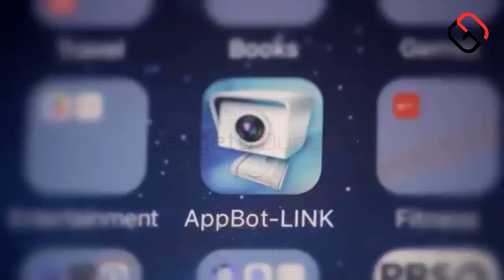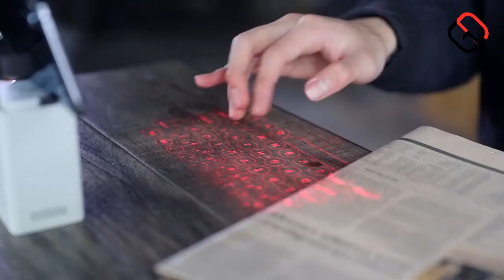7 New Electronic Gadgets or Tech Gift Ideas for Men, Kids in Urdu/Hindi | Smart Home Gadgets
Hi YouTubers!

In This Video I am Showing 7 high tech cool gadgets on amazon and Tech Gift Ideas you must see.

Check Gadgets Prices:
1)  ► iLife V3s Pro Robotic Vacuum Cleaner

2)  ► Quincy the Robot Artist

3)  ►  Appbot Riley

4)  ►  JJRC 3 in 1 Drone

5)  ►  M1 Laser Projection Keyboard

6)  ►  LSRC Mini Drone

7)  ►  PhoReal FR-S60 Cleaning Robot

►WEDRAW-Eggy Steam Educational Robot Similar to QUINCY

If you like this video HIT LIKE BUTTON and Give FEEDBACK in COMMENTS.

More Amazing Videos from Gadgets Dunya

▶5 coolest and useful car accessories | Car Gadgets under Rs 500, Rs1000, Rs 5k, Rs10k & upto Rs 50k

▶5 Amazing kitchen gadgets you must have | Available in Pakistan with prices and links| Gadgets Dunya

▶5 Interesting Mobile Screen Magnifying Glasses for Eyes Protection with Prices from Rs 300 to 2K

▶4 New Fruit Cutting Tools for Kitchen on Aliexpress from 200 RS to 5000 Rs | Fruit cutting Hacks